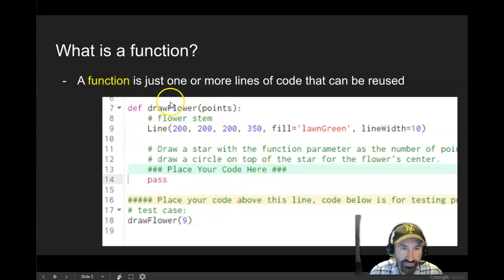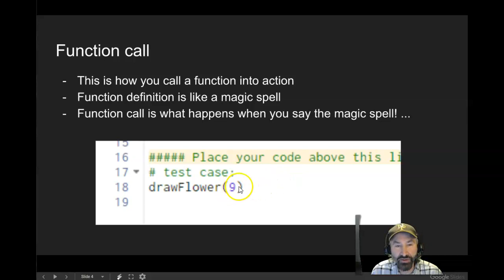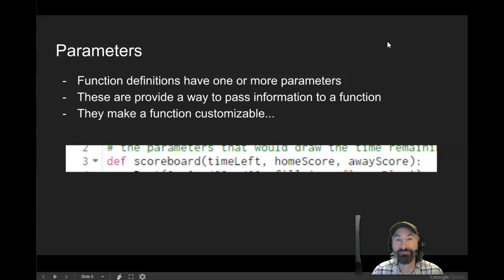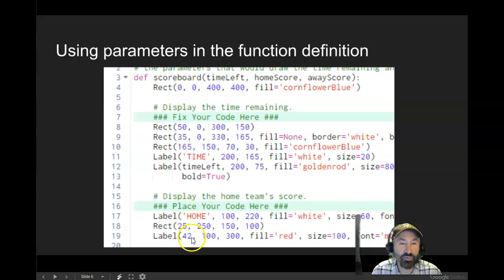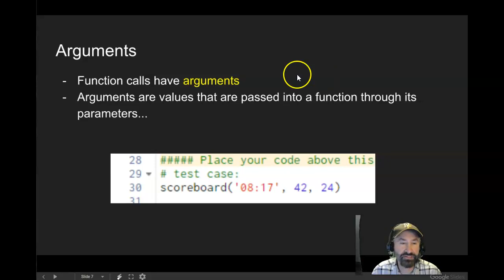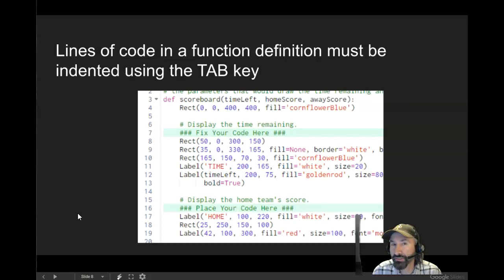Functions overview for Unit 2 of CMU CS 1 ('20-'21)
In this video, I review the vocabulary of functions when writing code.